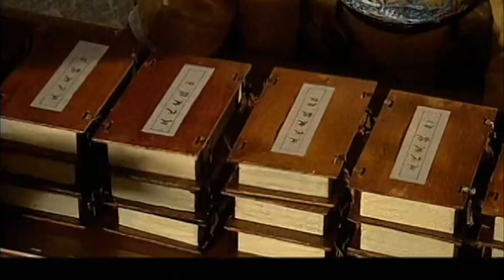好看的古装剧【宠后万福】51丨 太傅遗女郝蕾被指腹为婚，及笄即嫁入东宫册封太子妃，然而皇储斗争腥风血雨，少年夫妻在风雨飘摇里依偎，少女登上皇后王座看万民跪拜（郝蕾、张晨光）